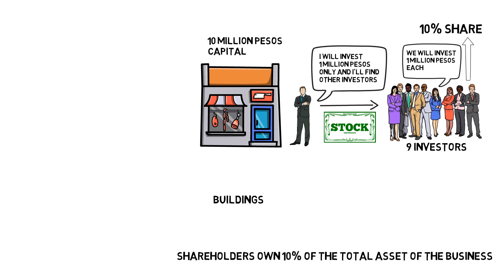What are stocks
In this video, you will understand what are stocks and how it use in a business